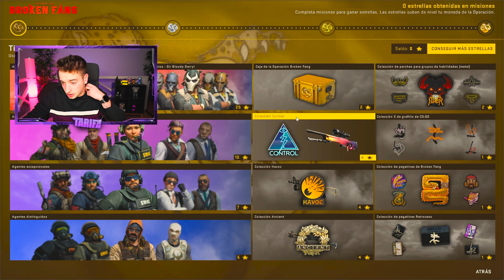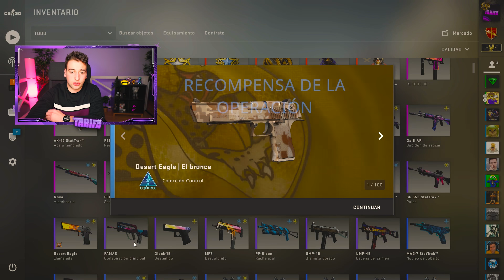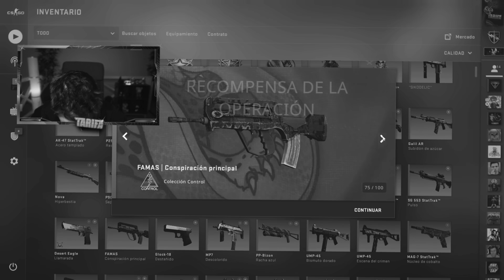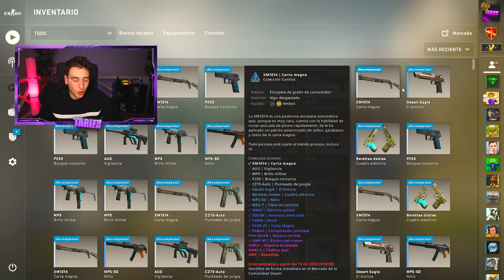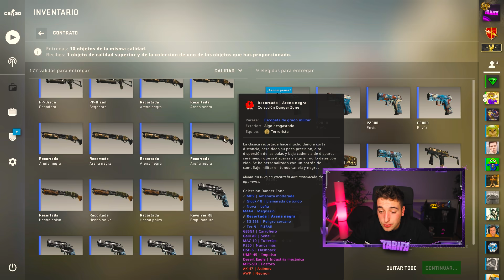HOY SE CENAAAAA!!!!!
NOS VEMOS :)